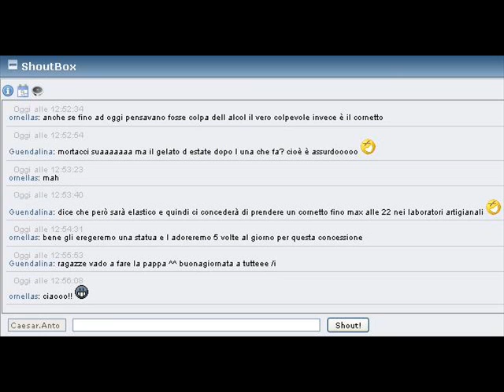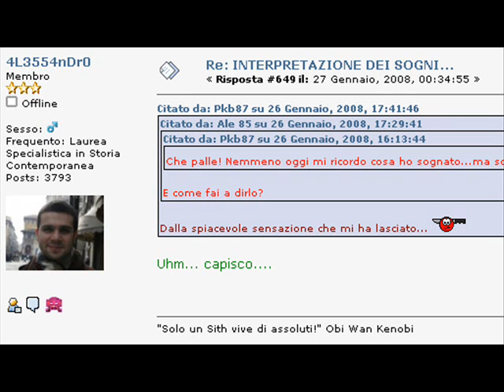Forum di Lettere Is Burning